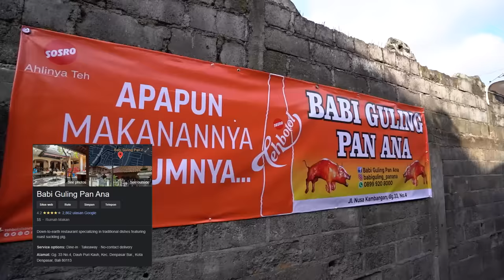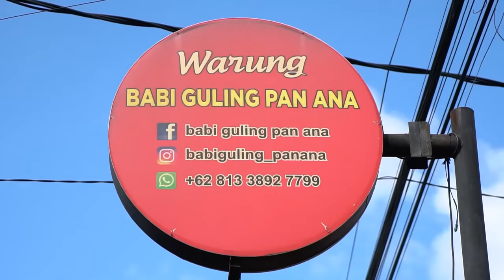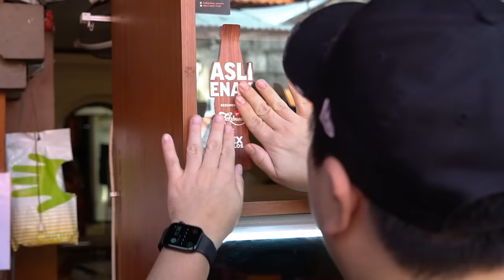MARI KITA TEST KRIUK KULIT SEGEDE INI!!!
Mamen bareng gw lagi di Aslinya kuliner lokal bareng Tehbotol Sosro,
gw masih lagi ada di kota Bali mau cobain Babi Guling Pan ana yang ada di Gg. 33 No.4, Dauh Puri Kauh men!

Ditemenin Tehbotol Sosro Original yang Perpaduan Teh, Melati dan Gula Asli!
Apapun makananya, Minumnya Tehbotol Sosro
Segar nya nikmat banget men !

Thanks Mamen!